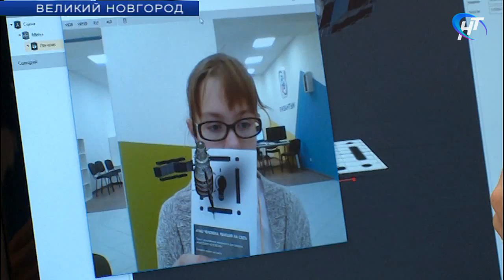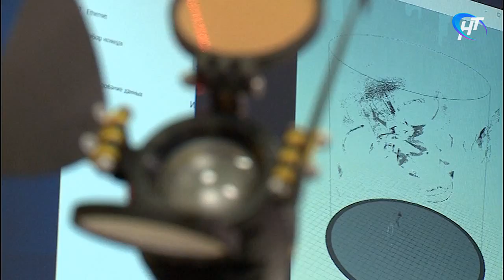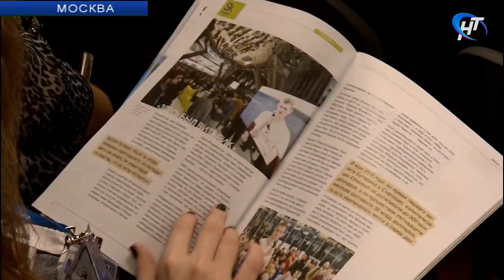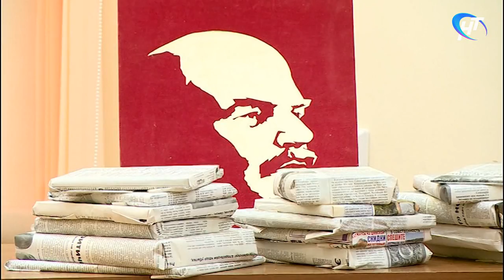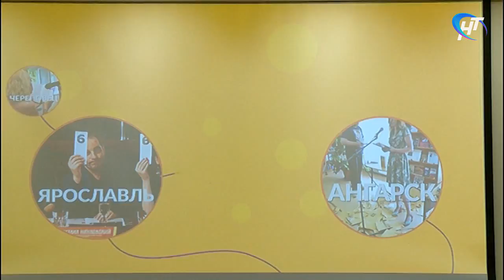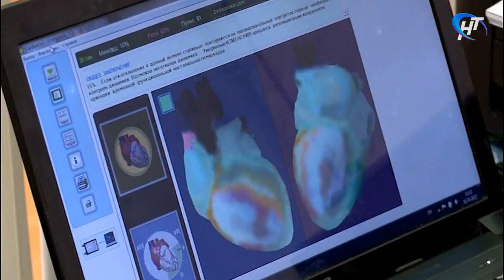17.10.2017 Новости дня 20:00